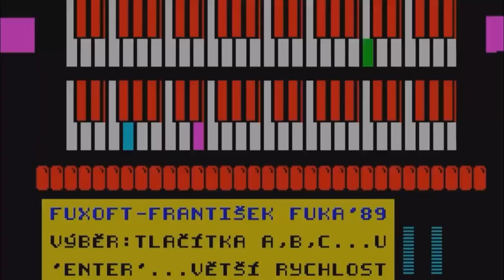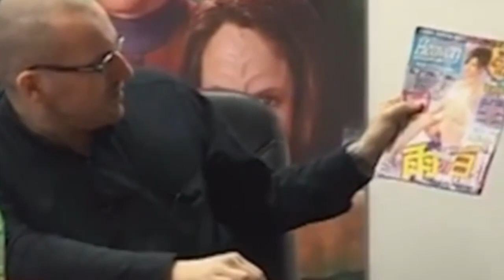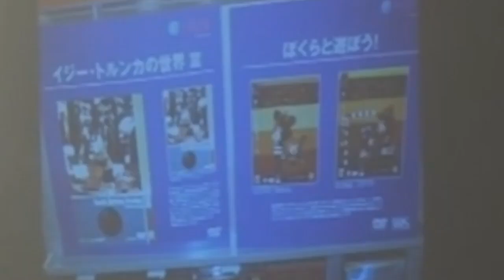♂♀ fUKAfUTOKYU fUKA v jAPoNSKu pARoDie 2023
"Franto, už ten tvůj mástrpís konečně dokonči!" ;)

etc.

HRAJÍ:

František Fuka
Alan Wilder of Depeche Mode
ABBA
Joe Dirt David Spade
Gennosuke
František Husák + Josef Hlinomaz
Godzilla
Pornbot + Roomba
Stanislav Řezáč - polyglot
Happy Gilmore Adam Sandler
Teenage Mutant Ninja Turtles
Tom Selleck
Bohumil Stejskal Bolek Polívka
Beavis aka Cornholio
Simon Pegg + Nick Frost
Michal Rybka
Maminka Františka Fuky
Allen Covert
Tommy Wiseau
Eddie Murphy
Ed Wood Johnny Depp + Martin Landau
Kosmodisk lady
Fandy the workoholic
Naomi Watts
Austin Powers Mike Myers
Steven Spielberg
James Franco + Dave Franco
Jesus aka GOD
Cival Petr Cífka
Moucha Jeff Goldblum
Doktor Miroslav Donutil
Irenka Šárka Vojtková
Vlastička Dáša Veškrnová
Batman Michael Keaton
Kapitán Demo
Jeff Bezos
Bobby Patrick Duffy
Vladimír Dlouhý + Viktor Preiss + Josef Kemr
Homer Simpson aka LA-Z Rider
E.T. mimozemšťan
Čulibrk Oldřich Kaiser + Jiří Lábus
Jackass Johnny Knoxville
Kevin Costner
Lukáš Vaculík + Sagvan Toffi
Cable Guy Jim Carrey
Borat Sacha Baron Cohen
Arnold Schwarzenegger